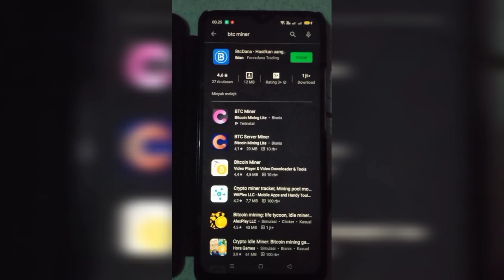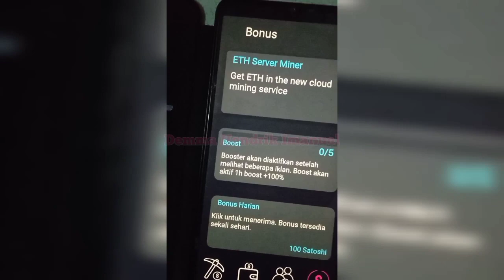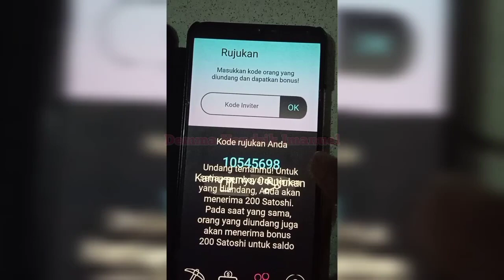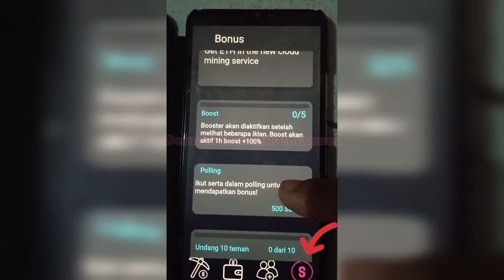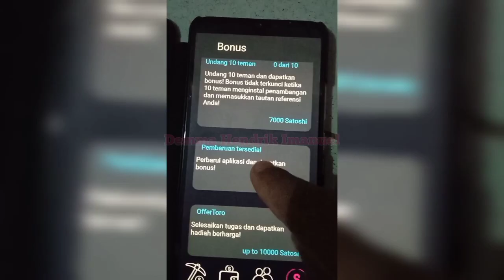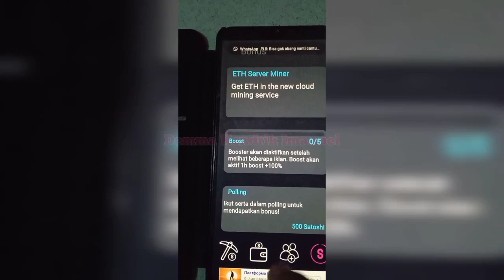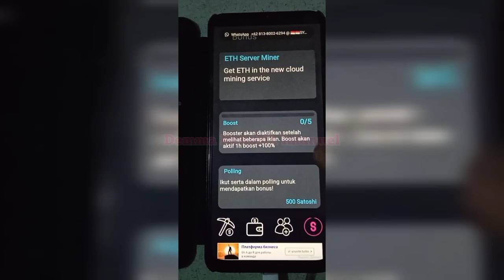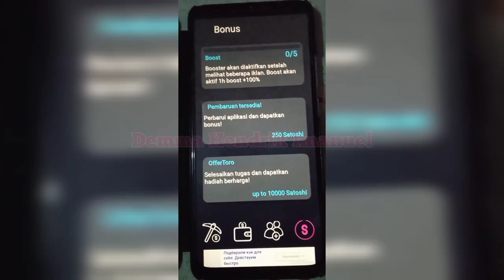Aplikasi Penambang BTC Mudah Dan Gratis // Penghasil Uang Mudah Terbaru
Era saat ini khususnya di masa pandemi, pemanfaatan androit sangat relefvan, dimana semua bisa dikerjakan dari rumah.
Dalam video ini, saya mereview sebuah aplikasi penambang bitcoin terbaru dan sangat mudah pengerjaannya yang bisa menjadi opsi buat teman-teman untuk mengisi waktu luang apa lagi menambang dengan gratis tanpa top up.
silahkan bagi yang ingin menggunakan aplikasi ini bisa menggunakan kode referal dibawah ini, untuk mendapatkan bonus 200 satoshi.
Kode:
11269845